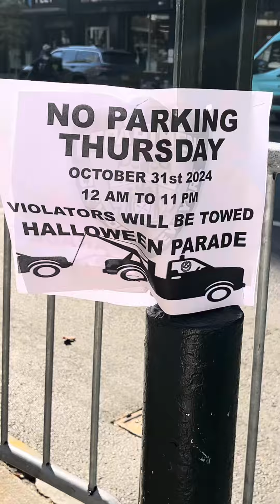Daily vlog #2 Halloween edition🎃👻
Daily vlog Halloween edition🎃👻🩷🗽👱🏻‍♀️